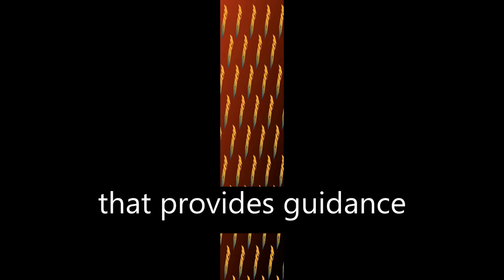CONSORT-EHEALTH: Improving and Standardizing Evaluation Reports of Web-based and Mobi... | RTCL.TV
### Keywords ###

### Article Attribution ###
Title: CONSORT-EHEALTH: Improving and Standardizing Evaluation Reports of Web-based and Mobile Health Interventions
Authors: Eysenbach, Gunther
Publisher: JMIR Publications
DOI: 10.2196/jmir.1923

### Video Timestamps ###
0:00:00 - Summary
0:00:46 - Title
0:00:49 - Tail
0:00:53 - End